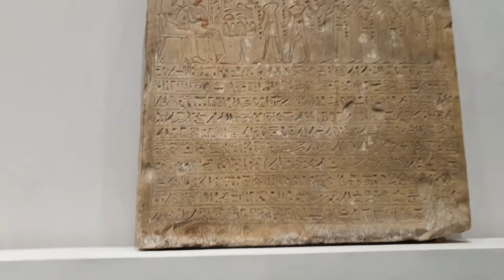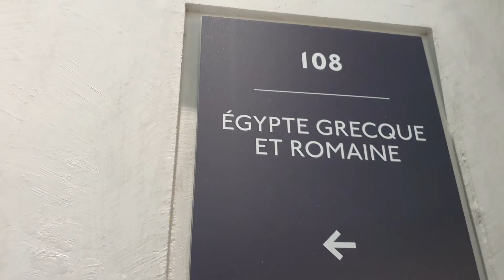Short walk in the amazing Museum of Fine Arts of Lyon (Musée des Beaux-Arts de Lyon)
walk in the amazing Museum of Fine Arts of Lyon (Musée des Beaux-Arts de Lyon)